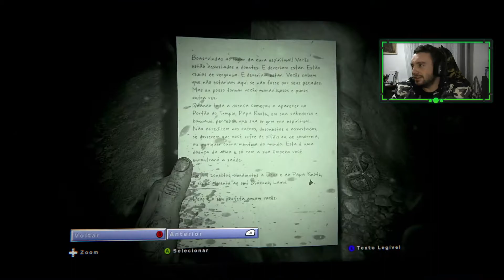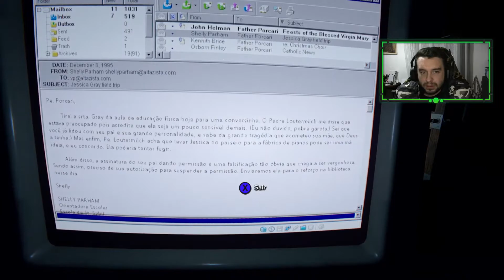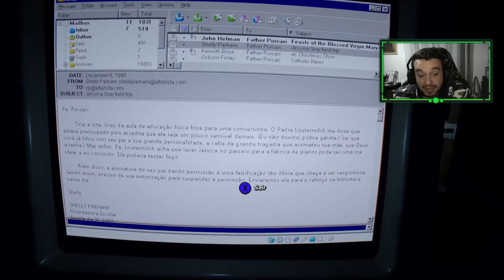Fui CRUCIFICADO! | Outlast 2 Parte 5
Acho que o episódio mais apavorante até agora. Muitos momentos de tensão, mais do que eu achei que aguentava. Espero que curtam!

Olá! Eu sou o Panda! Eu jogo jogos de FPS frequentemente e adquiri interesse em compartilhar as jogatinas na internet!
Acompanhe-me de perto para saber o que estou jogando e ficar por dentro das novidades.